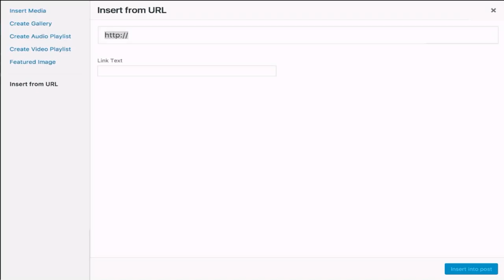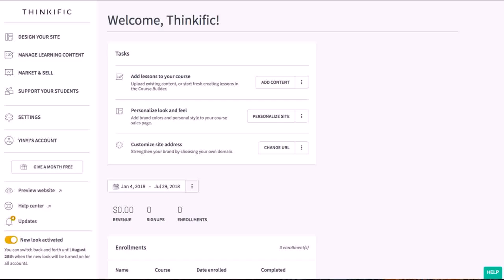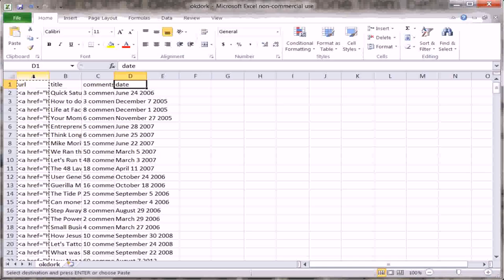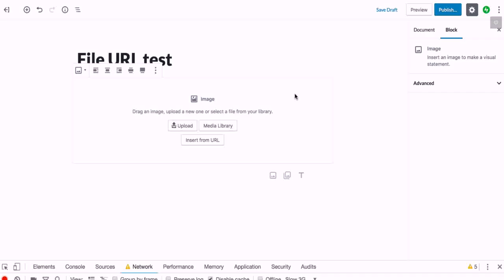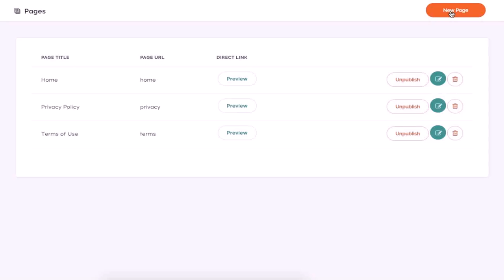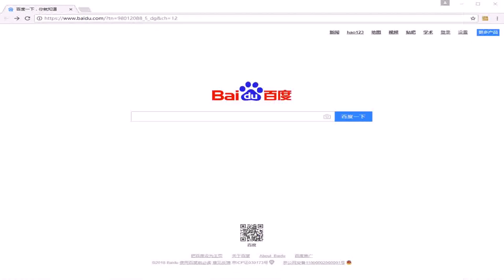Gif Maker - DaddyGif.com (see description)